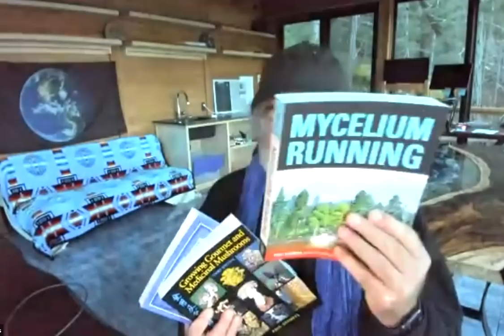How Mushrooms Can Save the World: Q&A with Paul Stamets and Dr. Pamela Kryskow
Join Psychedelic Association of Canada Executive Director Cory Firth as he sits down with special guests Paul Stamets and Dr. Pamela Kryskow for an intimate Q&A centred on the medicinal use of mushrooms in North America and how fungi can help the overall health of people and the planet.

joincpa.ca
canadasupports.ca